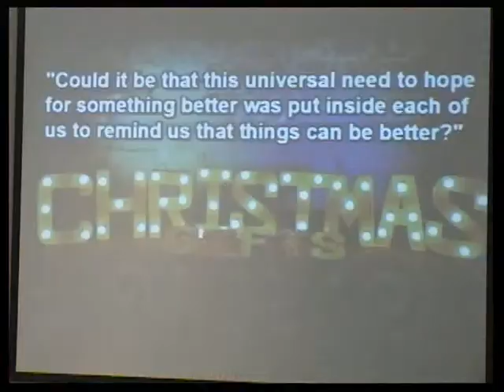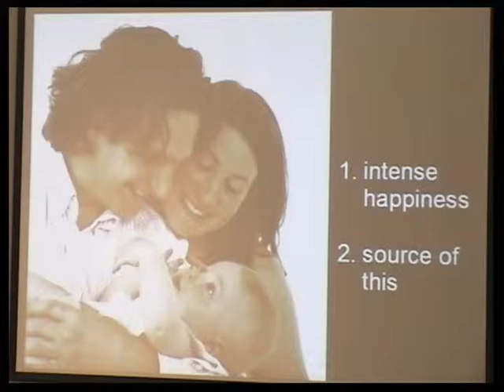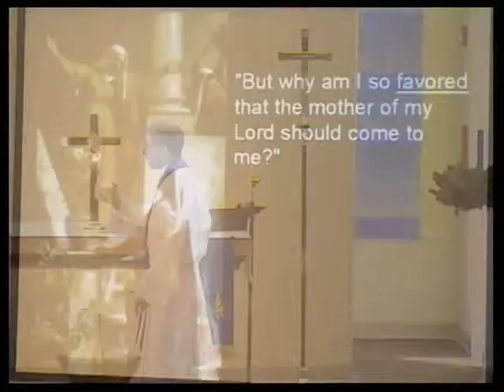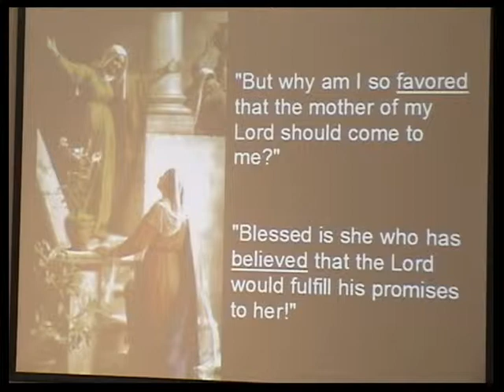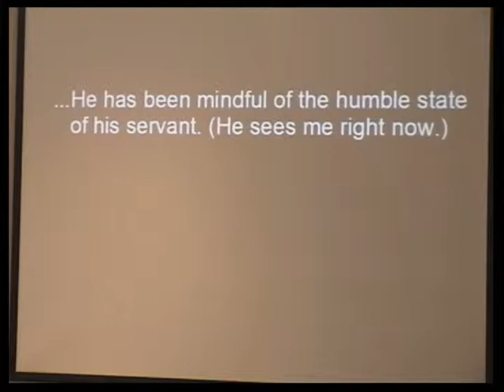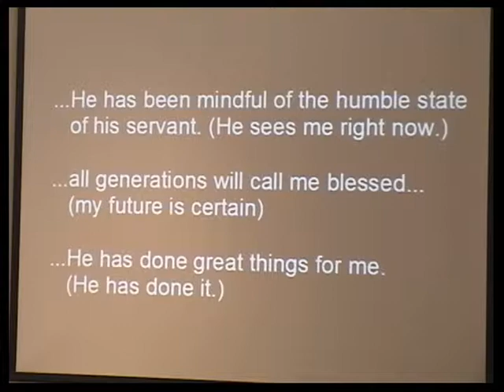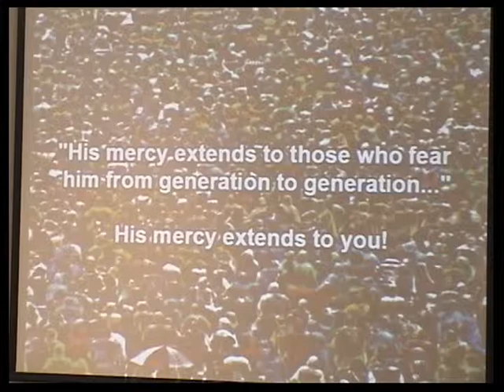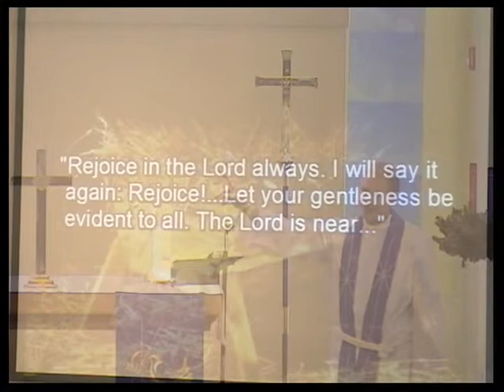"Joy" ("A Flooding of the Heart")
What makes you the happiest during these special holiday times? What fills your heart with joy? Is it baking cookies? Perhaps putting up the Christmas tree and decorating? The sense of "good will" that is all around us at least for a little while? Family gatherings? Christmas dinner? Doing something good for the less fortunate? Christmas music? Traveling to see someone you have not seen for awhile? What if all of these things pointed to a greater joy?...a joy that can flood your heart every day? They do. Christmas joy. It is a gift -a Christmas gift-  from the One who takes joy in you. It is a gift for you, a gift you can live in, a gift you can grow in...a gift you can share!